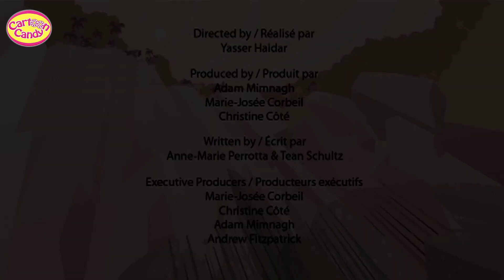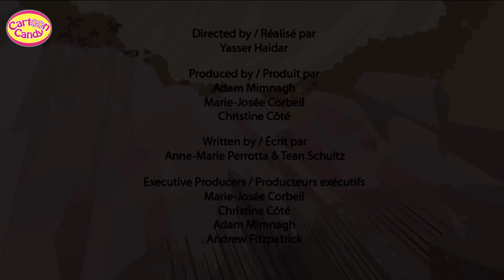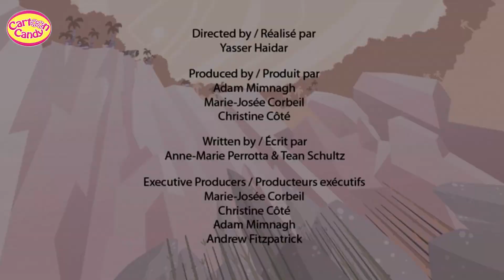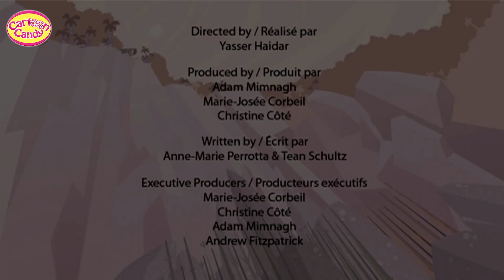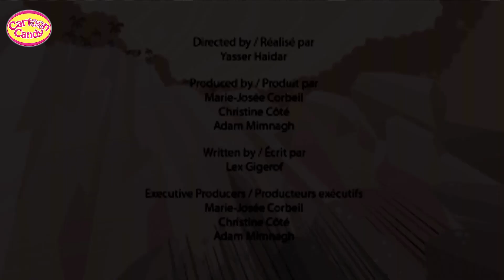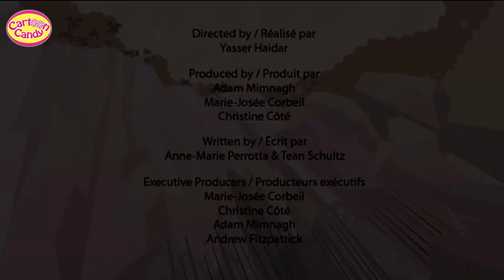I'm A Dinosaur - Woolly Mammoth | Funny Dinosaur Compilations | Cartoon For Kids | Cartoon Candy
This episode of I'm A Dinosaur will teach you facts on Woolly Mammoth dinosaur. Hope you all have a fun and happy time while watching this video!